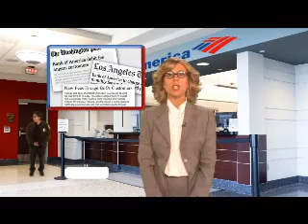Message From Bank of America